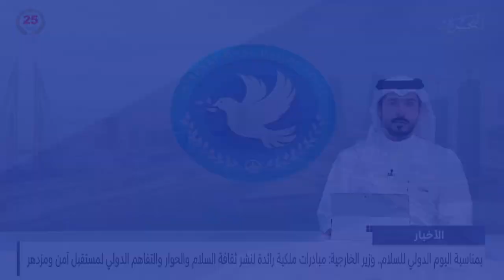مركز الأخبار: رئيس البرلمان العربي: النهج الراسخ لجلالة ملك البلاد المعظم جعل من المملكة واحة للسلام